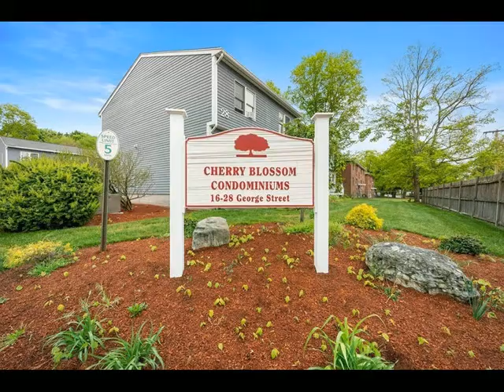28 George St, Attleboro, MA 02703 - Townhouse - Real Estate - For Sale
This recently updated end unit, with 3 levels of living space is awaiting it's new owner! Welcome to Cherry Blossom Condominium Complex, with low condo fees and 2 deeded parking spaces as well as visitor parking. This bright end unit features completely updated kitchen, with stainless steel appliances, granite counter tops &amp; backsplash. The top level has 2 generously  sized bedrooms and large closets. This unit has 2 recently updated full baths. The first floor bathroom has newer vanity, modern light fixture and a beautiful walk in shower with glass doors. The second floor full bath also has similar updates and has a tub/shower stall. The lower level is nearly entirely finished with tile flooring, crown molding and recessed lighting. The basement has both interior and exterior access, and the laundry area is conveniently located in the utility portion of the space. This property has many modern touches with crown molding, wainscoting and updated flooring.

New World Realty
178 Park Street